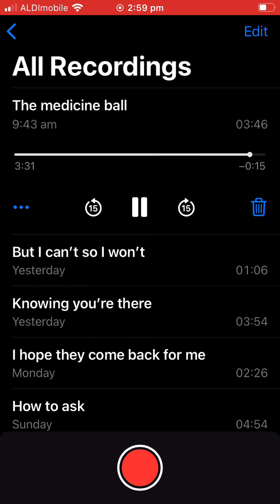The medicine ball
THE MEDICINE BALL (E A D G B E)

The medicine ball never made me feel better.
The medicine ball was all for show.
Hard and round, it slaps the ground and the earth shudders.
In my hands, I knew I held a fearful object.

Crashing down, it hits the ground. Everyone scurries.
I think we’ve been lied to all along.